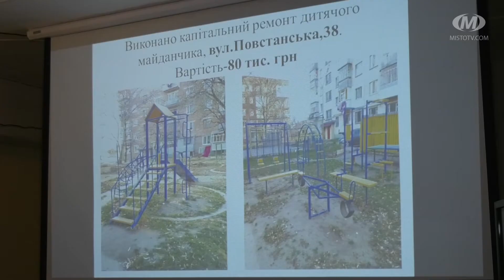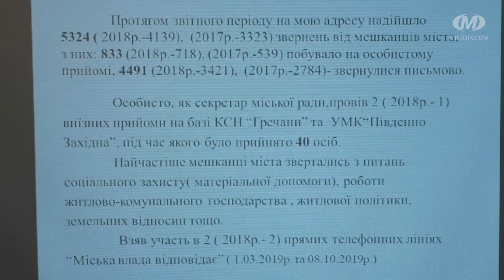Михайло Кривак звітує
Секретар міської ради Михайло Кривак зустрівся з мешканцями 38 виборчого округу. Саме він дав старт звітам депутатів Хмельницької міської ради VII скликання за 2019 рік. Під час зустрічі, яка відбулася у СЗОШ №14, говорили про виконане у році, що минає: ремонти доріг, прибудинкових територій, дитячого майданчика, а також капітальний ремонт даху приміщення початкової школи, що на провулку Проїзному, 7.